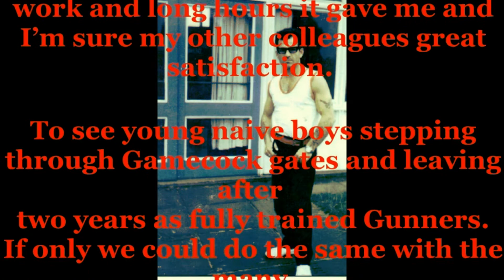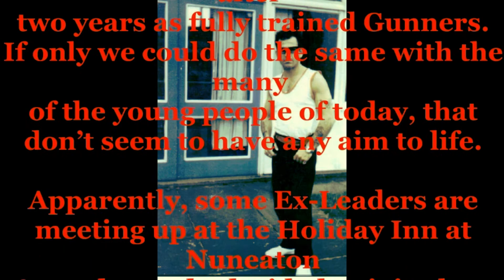Chicks Birthday Video Year 30th May 2022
Charles (Chick) Orr-Munro Eight Sixth Birthday...!!! What A star..